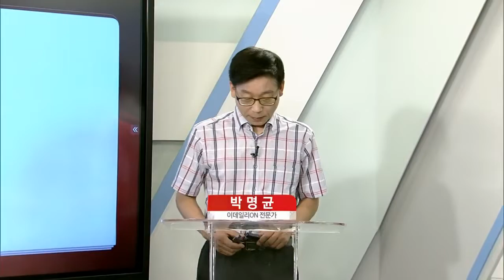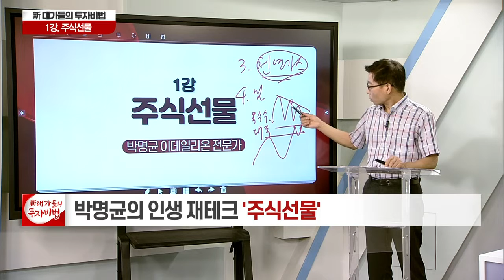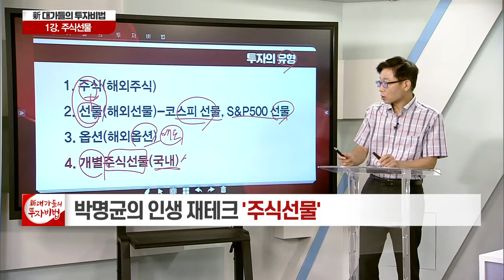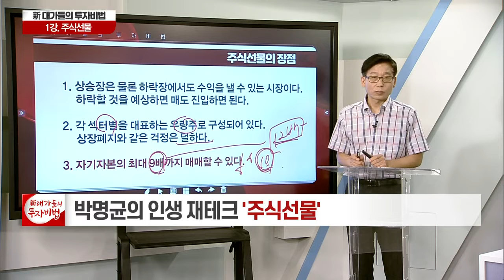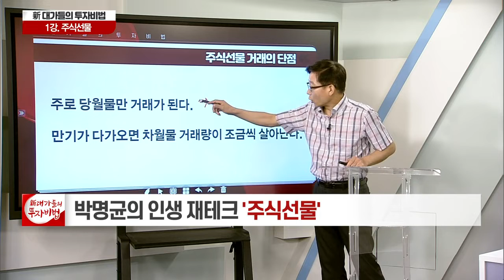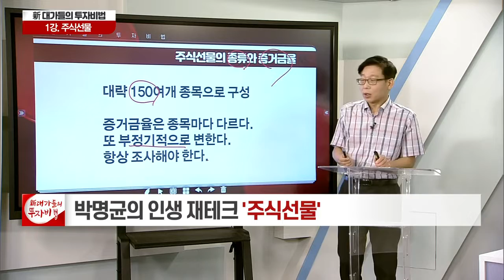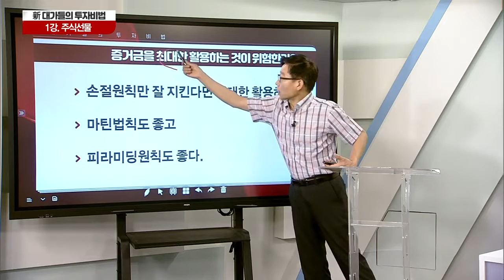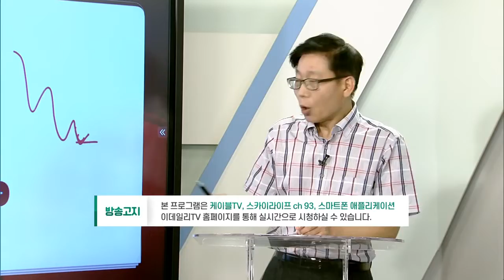주식선물 거래의 장단점_박명균의 인생 재테크, 해외옵션매도 1강_대가들의 투자비법 (20210820)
주식선물 거래의 장단점